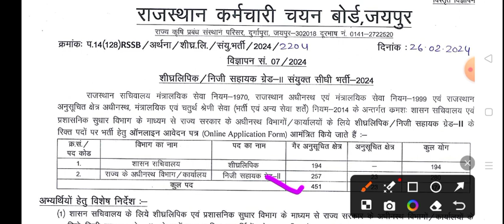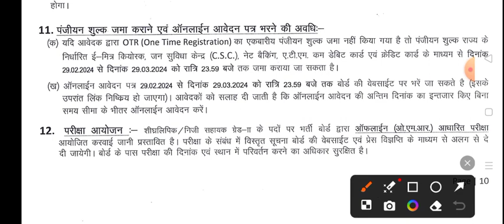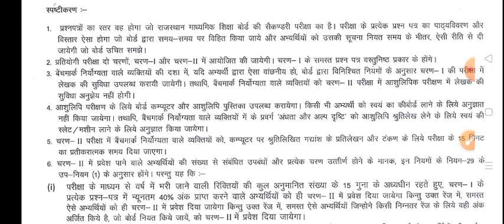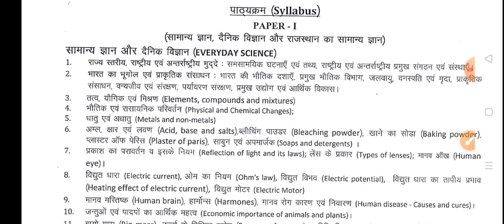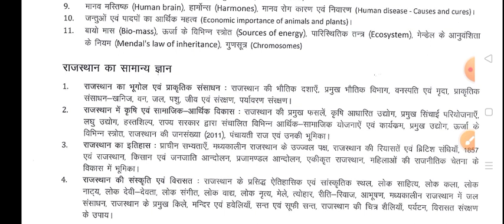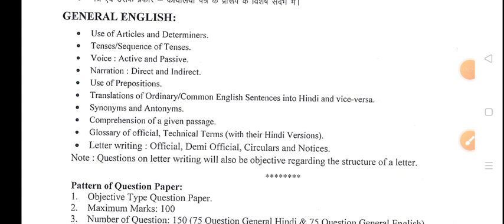राजस्थान स्टेनोग्राफर की भर्ती | stenographer notification | big update| steno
राजस्थान स्टेनोग्राफर की भर्ती | stenographer notification | big update| by vinit sir

RSMSSB Stenographer 2024 Notification Out | RSMSSB Stenographer Syllabus, Age, Salary | Full Details

RSMSSB Stenographer 2024 Notification

RSMSSB Stenographer 2024  Notification Out | rsmmsb Stenographer Syllabus, Exam Pattern, Age, Salary, Qualification, Exam Date | rsmmsb Steno 2024 Vacancy | rsmmsb Stenographer Syllabus and Exam Pattern 2024  | Stenographer Kya Hai? |  Stenographer Notification 2023 Full Details

नोट : पीडीएफ के लिए टेलीग्राम जॉइन करें -

shorthand team
steno dictation 80 wpm
dictation
dictation hindi
stenographer kya hota hai
100 speed dictation in hindi
100 wpm hindi डिक्टशन

shorthand writing
steno dictation
steno kya hota hai
stenographer job
typing dictation practice
80 wpm hindi
80 wpm dictation hindi
80 wpm shorthand dictation hindi 80 wpm hindi dictation
80 wpm typing
80 wpm steno
80 wpm shorthand dictation deepak prakashan
80 wpm dictation in hindi
80 wpm shorthand dictation in hindi forever steno by ravi shorthand dictation 80 wpm

shorthand matter
10 mts 80 wpm
80 wpm legal
80 wpm hindi dictation
steno
stenographer
steno typing
stenographer vacancy 2023
stenography
steno dictation
steno course
steno class
steno analysis
steno book
steno exam
steno education
steno job
steno outline
ssc steno
steno typist
steno typing test
steno test
80 wpm steno dictation
80 wpm hindi dictation ssc steno
80 wpm hindi steno dictation